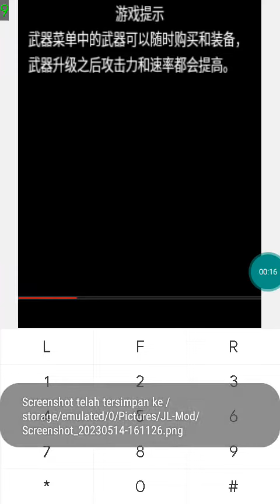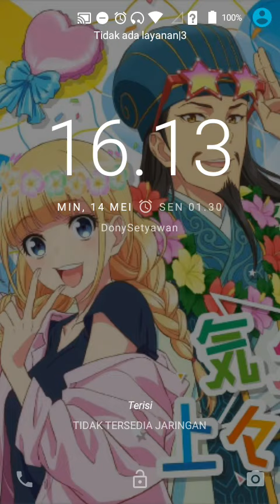【JAVA GAMES】 猎手 - J2me Loader